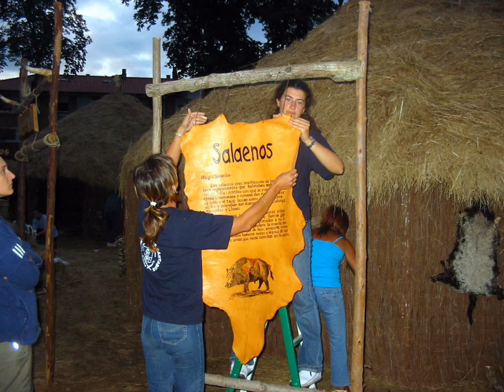2005 Guerras Cántabras creacion campamento 1ª parte